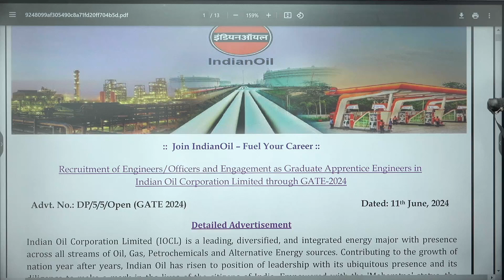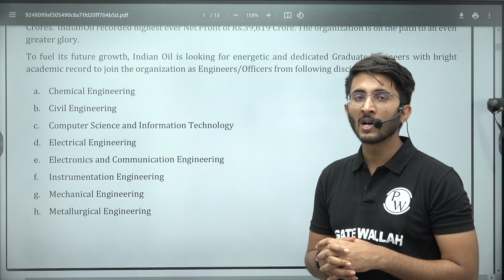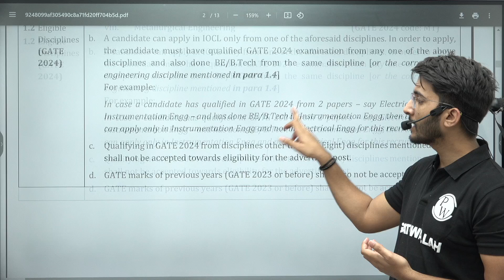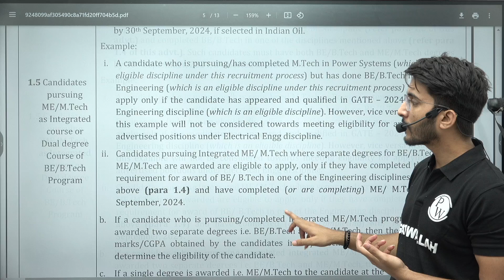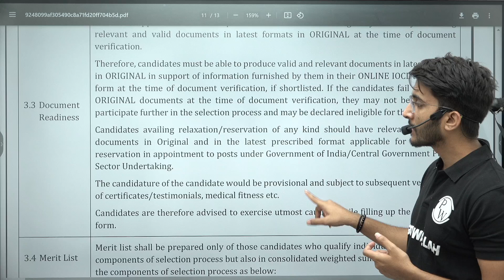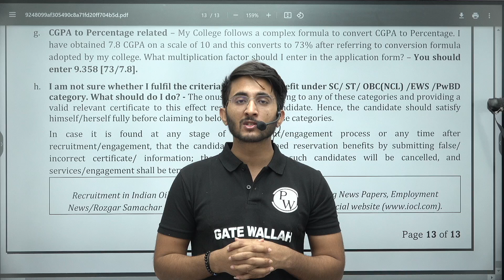IOCL RECRUITMENT 2024 | GATE 2024 | Engineer/officers | Details Notification Out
Exciting news for engineering graduates! Indian Oil Corporation Limited (IOCL) has released the detailed notification for the recruitment of Engineers and Officers through GATE 2024. This video provides all the essential details you need to know about this recruitment drive, helping you navigate the application process seamlessly. We cover the specific qualifications required, including educational background and GATE 2024 score requirements, as well as step-by-step guidance on how to apply for the positions at IOCL, including important dates and required documents.